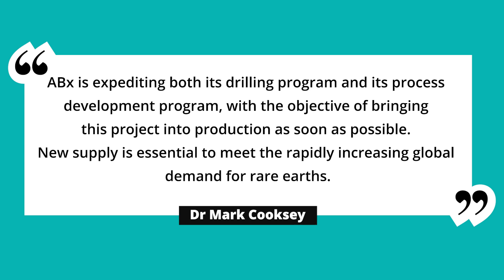ABx Group (ASX:ABX) has received results from its representative batch of 71 desorption tests